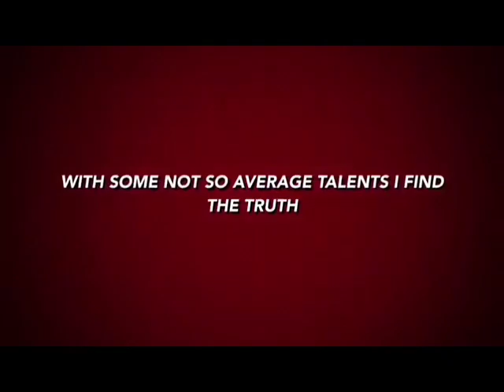Atlanta Crackheads gone wild pt1. I can't stop laughing 😂😂😂😂!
Crackheads gone wild what kind of drugs people on today? I can't make this shit up. SHANK DA TRUTH